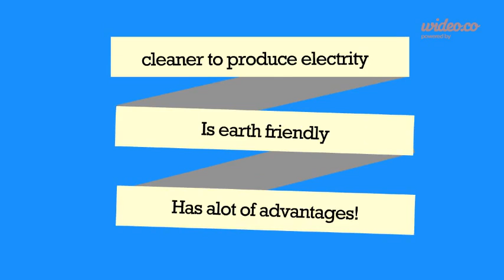Wind Turbines - Copy - by Wideo.co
Advertising wind power